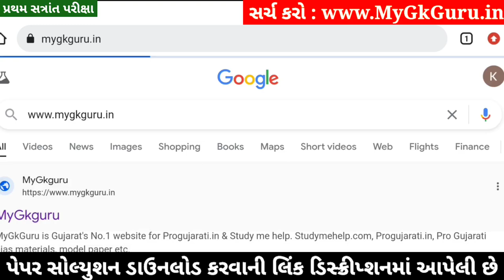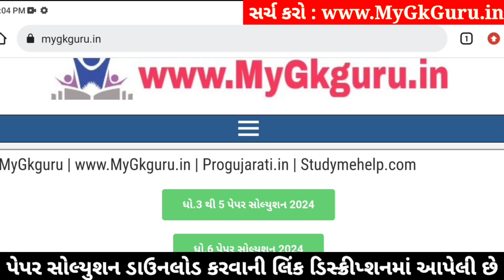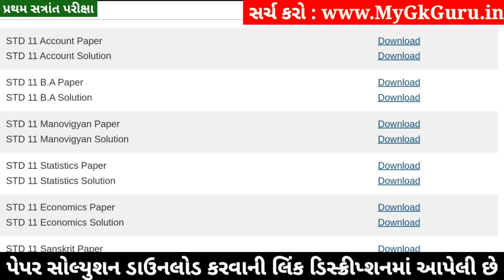STD 11 Account Paper Solution 2024 50 Marks, STD 11 Account First Exam Paper Solution 2024 October